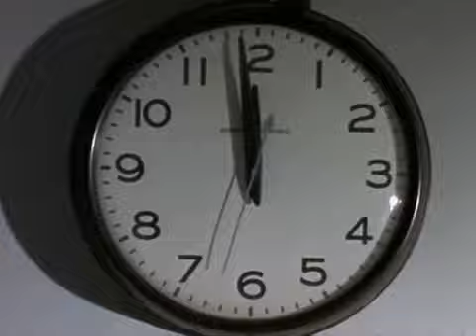X-Factor: Das Unfassbare S01E01.02 - Der elektrische Stuhl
Der wegen Mordes verurteilte Ray sitzt nun schon seit Jahren in der Todeszelle. Immer wieder hat er seine Unschuld beteuert und schließlich doch den Kampf gegen die Justiz aufgegeben. Ihm glaubt ja eh keiner mehr! Jetzt soll er auf dem Elektrischen Stuhl hingerichtet werden. Aber irgendwie funktioniert das Gerät nicht so, wie Rays Henker es gewohnt sind. Entnervt verschieben sie die Exekution um 24 Stunden. Just in dieser Nacht wird irgendwo im Land ein Raubmörder festgenommen. Der Mann sieht Ray nicht nur ziemlich ähnlich, auch die Art und Weise seiner Verbrechen erinnern fatal an die Sache, die man damals Ray angehängt hatte. Es dauert nicht lange, und er gesteht genau den Mord, für den Ray sechs lange Jahre im Knast gesessen hat. Übrigens noch bevor der Elektriker den Defekt an der Hinrichtungsmaschine behoben hat.